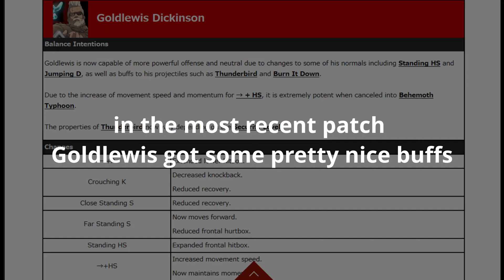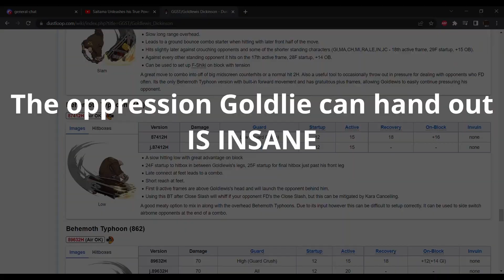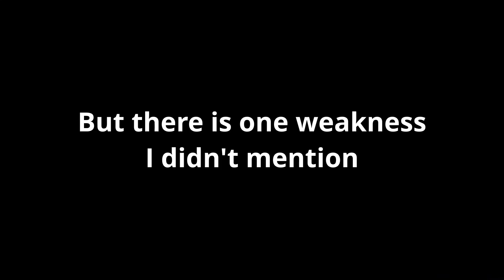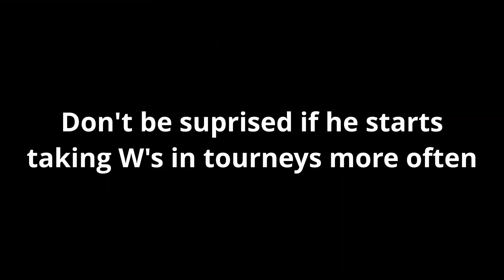Why Goldlewis is Top Tier (SEASON 2)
My first video essay, hope you guys like it!